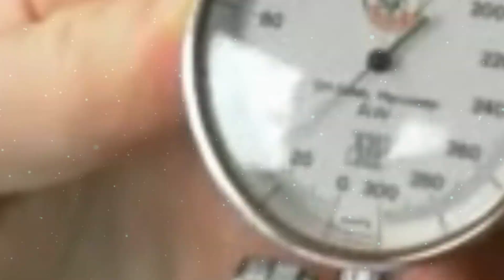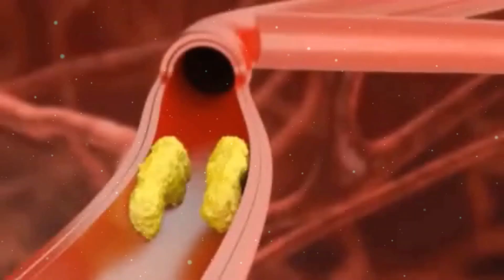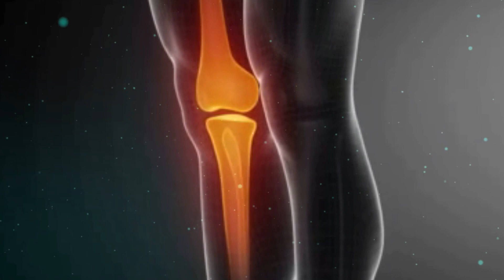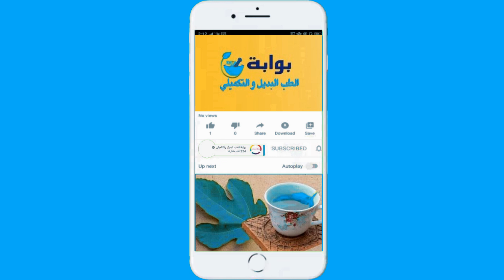انته 10 علامة تشير انك تناول الكثير من السكر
إذا كنت تشعر بالتعب باستمرار ، وتعاني من مشاكل جلدية وتجد صعوبة في الحفاظ على وزن صحي ، فقد يكون السبب أنك تستهلك الكثير من السكر. وللإشارة لا يوجد السكر في الحلويات فقط ، بل يوجد أيضًا في العديد من الوجبات والمشروبات الجاهزة. و استهلاك الكثير منه يمكن أن يهدد صحتنا بمجموعة من الامراض . وفي هذا الفيديو سوف نتعرف واياكم على علامة تحذيرية تشير إلى تناول الكثير من السكر.
الطوابع الزمنية
00:00 مقدمة
00:29 الجوع المتزايد  وانخفاض الطاقة
00:49 ارتفاع ضغط الدم
01:23 حب الشباب والتجاعيد
01:51 مشاكل بالجهاز الهضمي
02:22 آلام المفاصل
02:49 مشاكل النوم والارق
03:17 ضعف الجهاز المناعة
03:30 تقلب المزاج والانفعال
03:56 قلة التركيز
04:18 أمراض اللثة و اسنان
هاشتاج قناة بوابة الطب البديل والتكميلي